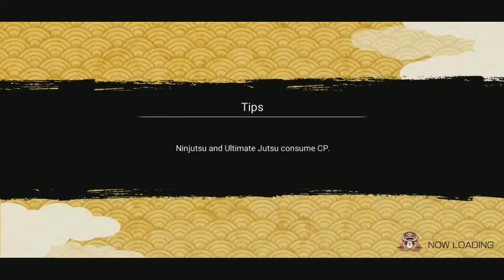NxB Ninja Voltage Team 7 Vs Kaguya Roundup Mission Without Ultimate